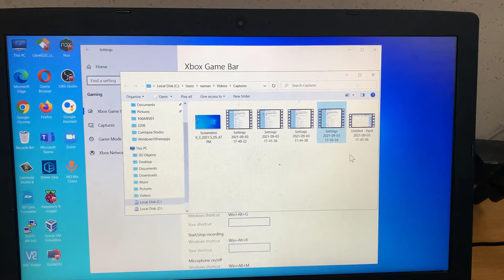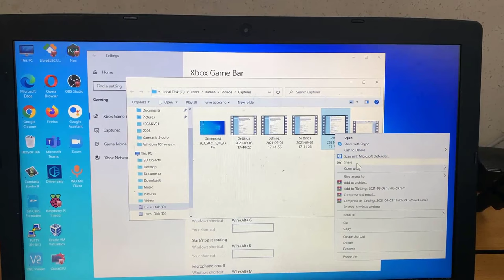How to screen record on Acer laptop Windows 10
This video will show you how to record your screen on acer laptop.
Press Windows + G.
Make sure you have enabled Screen Recording in Windows 10.